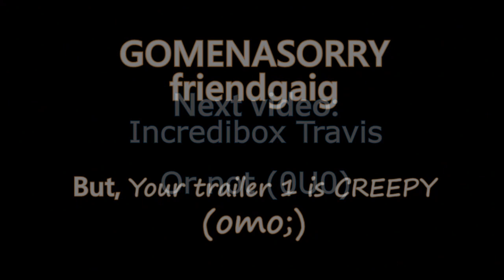Stopwatch ⏱️⏰⏲️ Trailer 2 vs Me (AGAR) 📱😎🕰️⌛😱⚙️🛠️🤯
Stopwatches ⏱️⏰⏲️⏳
Original - friendgaig
Stopwatch - V2  __  Teaser 2 (360P)
Times trailer II

Next video: Travis 😄 just animation, ok

Opentoons = Character Animation
Sony Vegas Pro 18 = Video & Background green 💚🍏 Vert
Format Factory max mux mp4
FormatFactory PC windows 10
A113 😁sorry... I love this Numbers.

incredibox clock, click, clocked, clocks
We Are Free - An Incredibox V9_ Wekiddy Mix_(360P)
Incredibox V9 all sounds together
_ Wekiddy is WICKED_ _ Incredibox V9 Review
All Character Names (from game files) _ Incredibox V9 Wekiddy (480P)
_ Alot Of Potential _ Veda Mod Review
Incredibox Act 1 (Veda) Review(720P_24FPS)
My Biggest Project Yet__ All Incedibox Sepbox Mod Versions - Dislocation
Pizza tower scream meme _pizzatower _memes _shorts _roadto 200subs
More Suggested Mixes on Incredibox v9

Incredibox - V9 - Work in progress (720P HD)